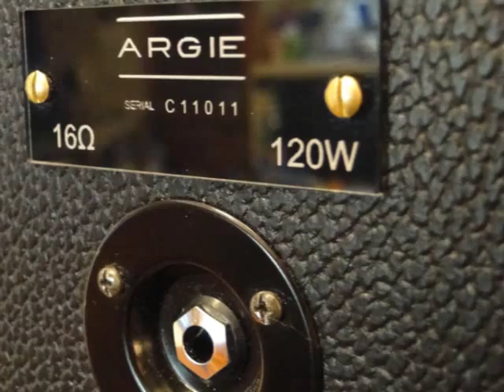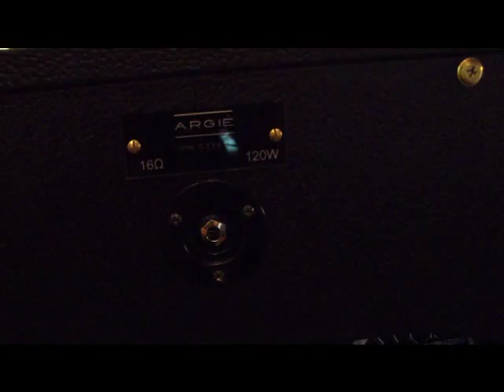Argie Amps - Caja 212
Nuestra caja